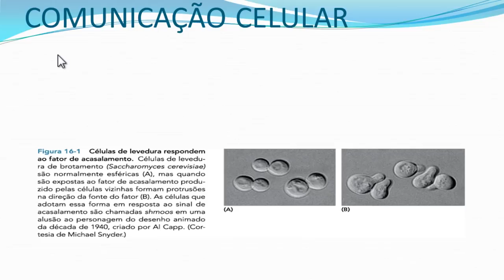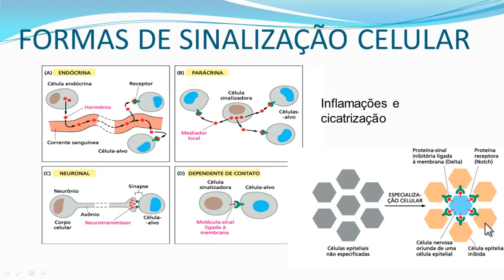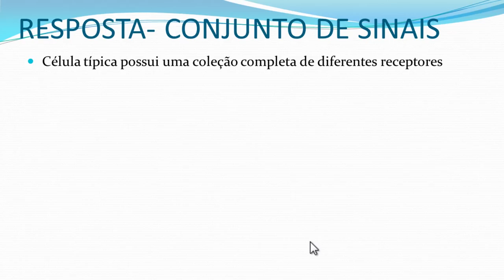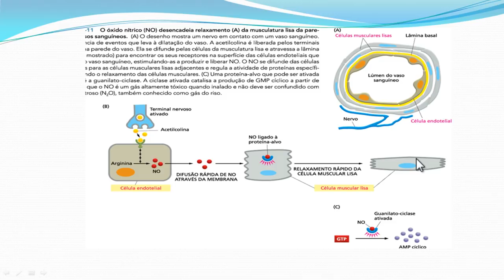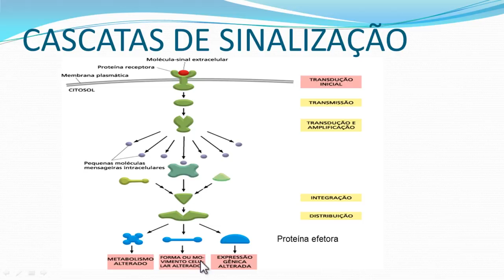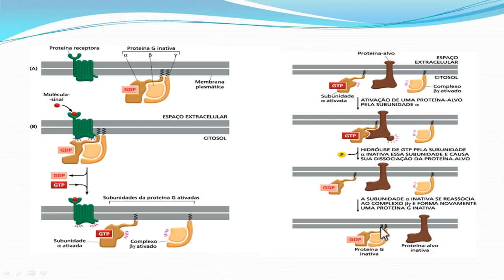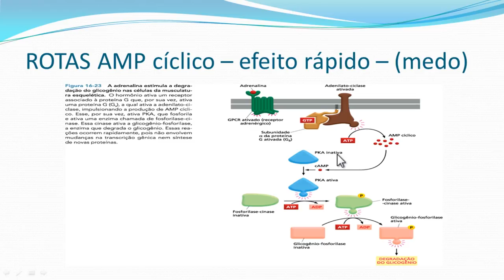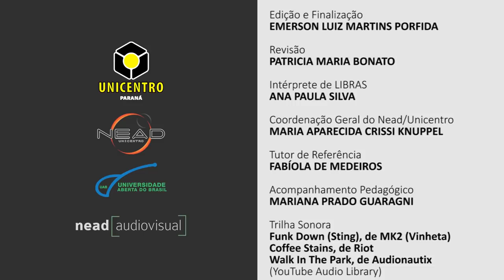[BIO] Comunicação Celular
Tema Comunicação Celular com a professora Kellen Boldrini  na disciplina de Biologia Celular para o curso de Ciências Biológicas.